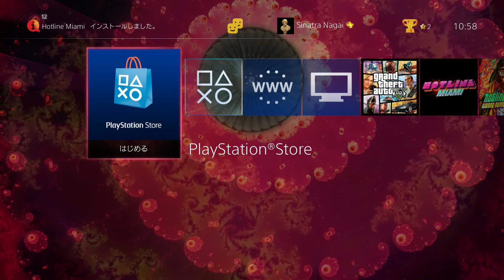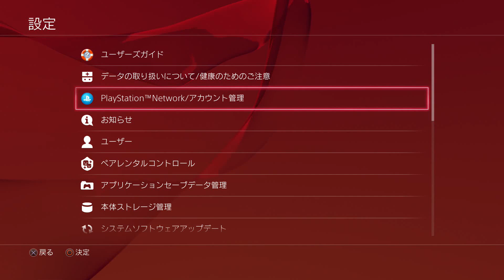【ホットライン･マイアミ:実況】 #1 謎のトリ男!!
「俺の顔に見覚えは…」ってそういうセリフはマスク取ってから言うもんじゃねぇのか?